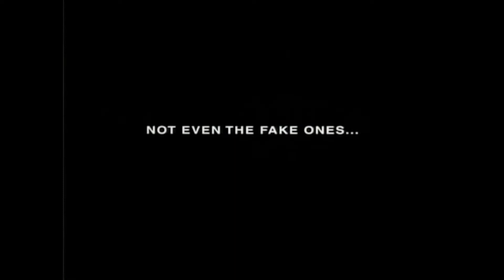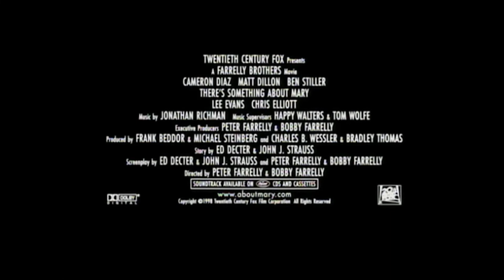There's Something About Mary (1998) Love Comedy Trailer with Cameron Diaz, Matt Dillon & Ben Stiller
There's Something About Mary (1998) Love Comedy Trailer with Cameron Diaz, Matt Dillon, and Ben Stiller